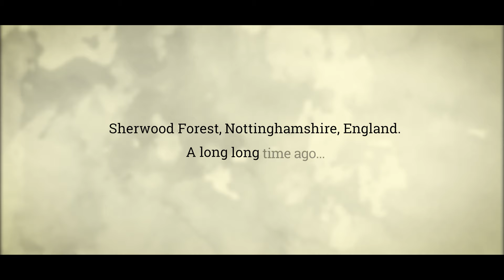Young Robin & Marian | Funny, entertaining folk heroes short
🏹 Meet young Robin Hood and the beautiful maid Marian from Sherwood Forest as they encounter a funny drunkard Musketeer and steal his small sack of money.

⚔ In this sweet short film I asked myself what Robin Hood would be like as a young kid?!
Robin & beautiful young Marian work together well in this buddy action-comedy short. Together they embark on a journey and meet a drunken modern singing musketeer. The pair share an adventure and become young heroes who fight for their tribe. On top of that, add a little bit of humor and some homages to films we all grew up on. Young Robin & Marian a is a funny, entertaining folk heroes fairy tale we would all love to watch.

GEAR USED for filmmaking & videos

Sony Alpha 7 III
Sony NX80
BTS Cam
The Lens I am currently using for my shorts:
Cheap 16-50 lens
Mini Matte Box
Dji Drone
Studio LIght
Studio/Vlog Light
Rode Filmmaker Kit
Portable Camera Wireless
Field Monitor
FAV Mic
Backup/Travel Mic
Production Backpack
Fog Spray for Photographers & Filmmakers
PD Quick Release Clip

Props & Toys I use in my films
UFO Hanayama Brain Teaser Puzzle
My Kids Favorite Drone

►If you're a YouTuber, check out TubeBuddy. It's a mazing tool that saves me hours during uploading